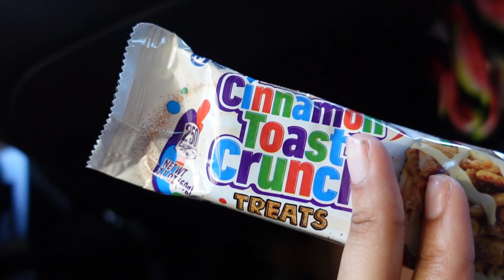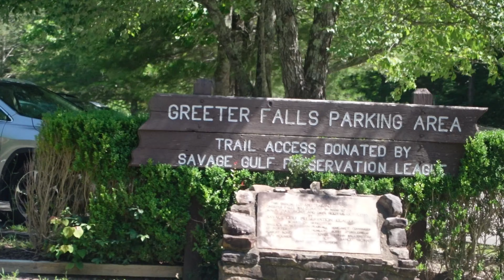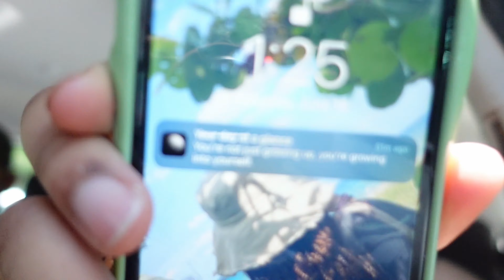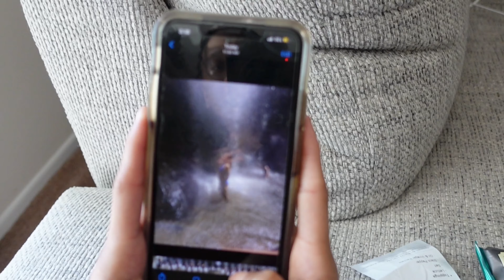Hiking to Greeter Falls ! | VLOG